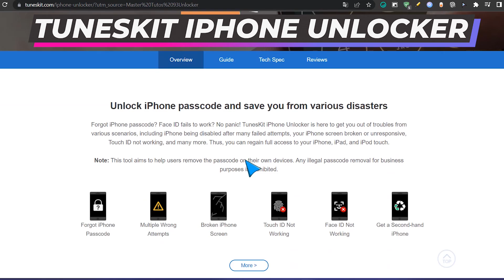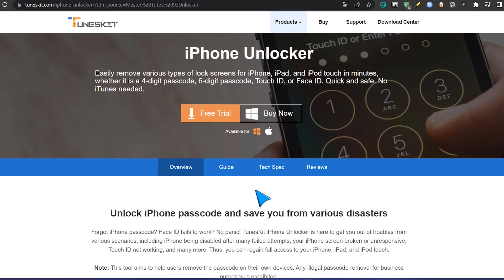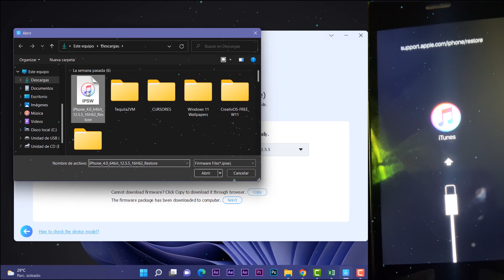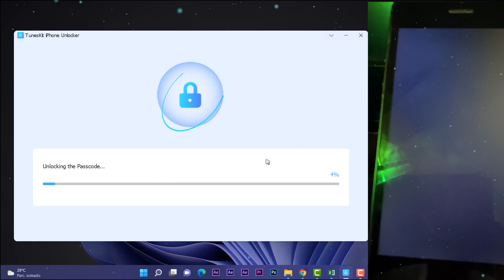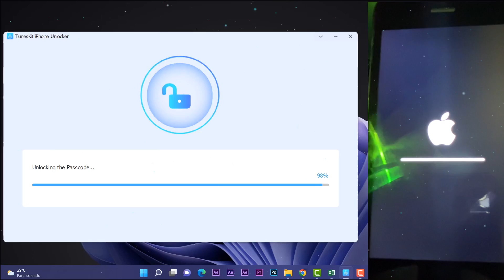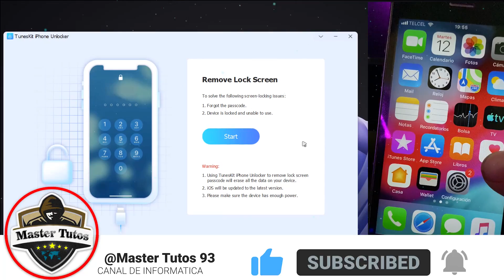SALTA⚡CODIGO En BLOQUEO de Pantalla iPhone 2022 / SOLUCIÓN al iPhone DESACTIVADO!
⭐Con este software elimina fácilmente con varios tipos de pantallas de bloqueo para iPhone, iPad y iPod touch en minutos, ya sea un código de acceso de 4 dígitos, un código de acceso de 6 dígitos, Touch ID o Face ID. Rápido y seguro.
🔥Recuerda que este proceso es con fines educativos y para utilizarlo en entornos controlados y únicamente con tus propios dispositivos.